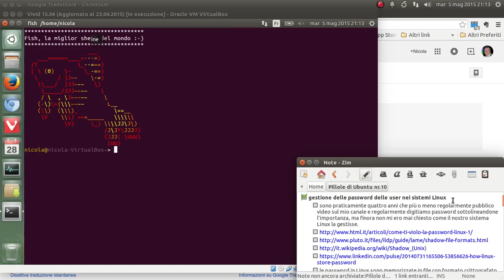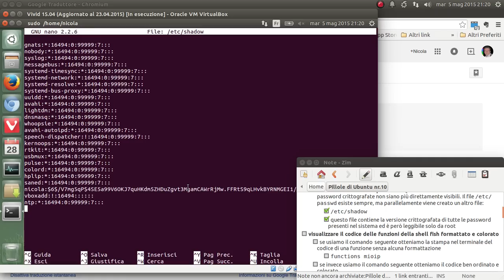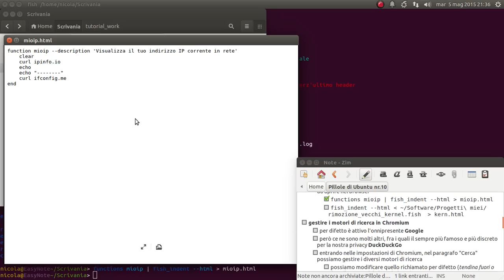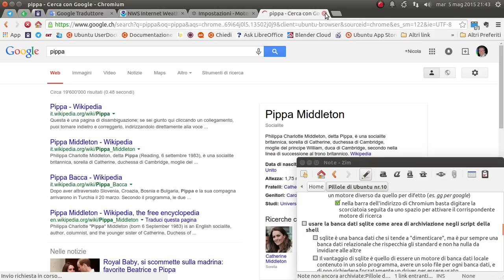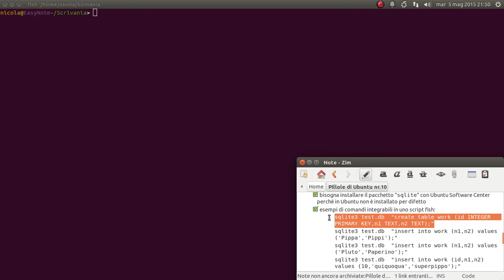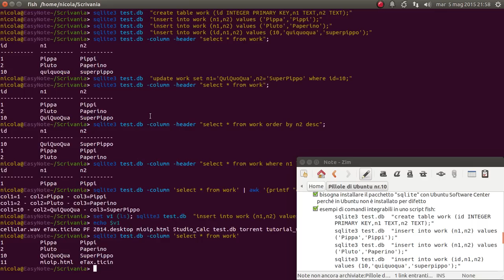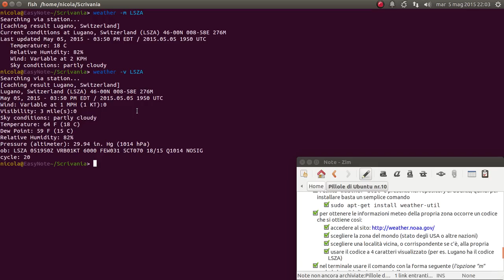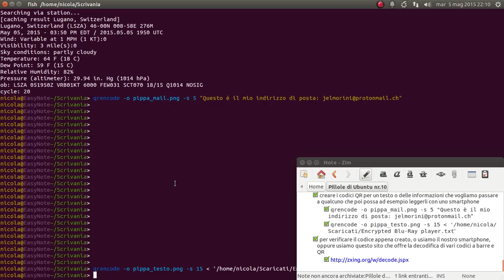Pillole di Ubuntu 10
In questa puntata numero 10, quella della doppia cifra, vediamo:

1) Gestione delle password delle user nei sistemi Linux
2) Visualizzare il codice delle funzioni della shell fish formattato
3) Gestire i motori di ricerca in Chromium
4) Usare la banca dati sqlite negli script della shell
5) Visualizzare le informazioni meteorologiche nel terminale
6) Creare i pratici codici QR nel terminale

Qui il link per scaricare la scaletta completa seguita durante il video:
md5sum: d8cbfd1d408b511f5abc82fcd936b93a
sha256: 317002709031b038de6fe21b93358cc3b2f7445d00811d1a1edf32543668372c